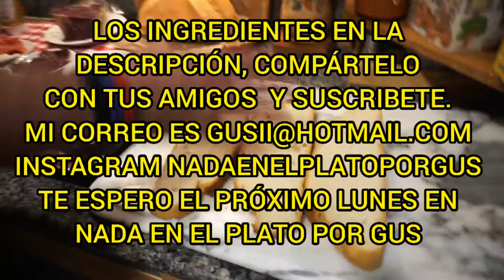Mis ideas con tostas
LOS INGREDIENTES PARA MIS IDEAS CON TOSTAS SON :
     * LAS CANTIDADES SON ORIENTATIVAS
  1) TOSTA SOBRASADA ENCANTO:
       50   GR DE SOBRASADA
       50   GR DE QUESO CABRA
         4    HUEVOS DE CODORNIZ
              MIEL AL GUSTO

2)TOSTA BUTIFARRA Y TOMATE Y.
       50   GR DE BUTIFARRA CATALANA
       *ESTA SALSA ES PARA ESTA ELABORACIÓN  Y OTRAS.
       3  TOMATES KUMATO
   1/2   CEBOLLA
       1   DIENTE DE AJO  ( AL GUSTO)
       5   CUCHARADAS DE ACEITE
       1   PIZCA DE SALSA DE TRUFAS O            HIERBAS AROMÁTICAS.
    3)JAMÓN QUE NO FALLA.
     50 GR DE JAMÓN SERRANO
     50 GR DE QUESO DE CABRA.
       1 PIZCA DE LA SALSA PREPARARDA
          DE TOMATE
       1 PIZCA DE ROMERO.
    4)TOSTA TE QUIERO  CECINA
      50 GR DE CECINA
      *CREMA DE QUESO
    5)TOSTA DEL MAR.
      50 GR DE ANGULA
        1 DE PIMIENTO PICADO
         1  DIENTE DE AJO.

* SAL SI SE QUIERE

MI CORREO ELECTRÓNICO ES:
MI INSTAGRAM ES :
nadaenelplatoporgus

COMPÁRTELO SI TE GUSTO Y SI NO ESTAS SUSCRIT@ YA SABES ,QUIERO SEGUIR CRECIENDO Y DISFRUTAR DE COCINAR CONTIGO .
EL Tema musical del video es
 gracias a :